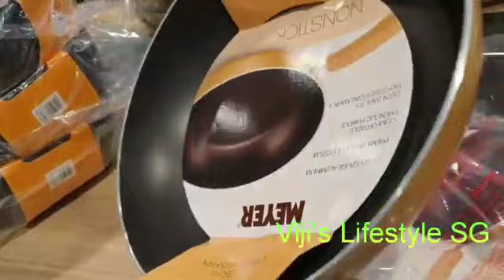Woodlands Shopping Vlog in Singapore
Video from VIJI